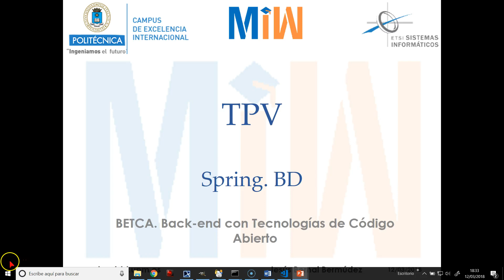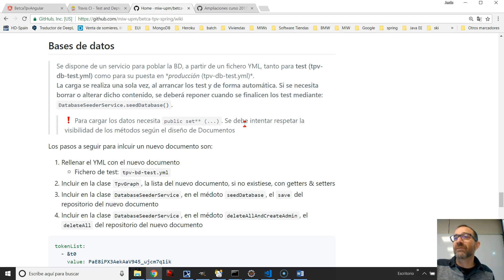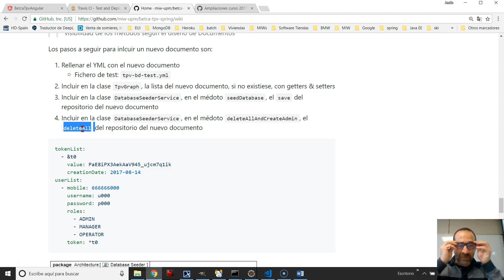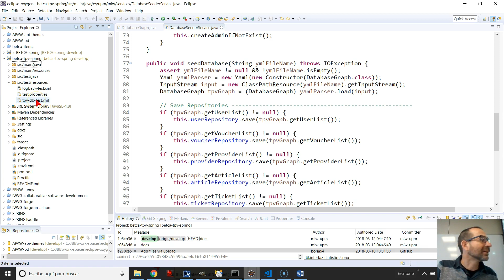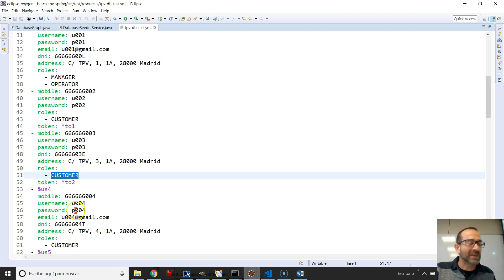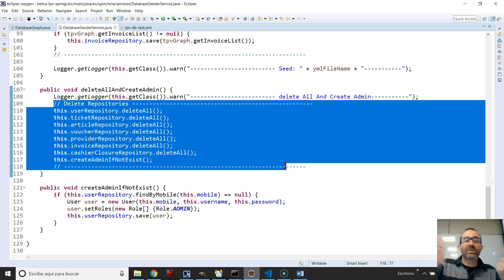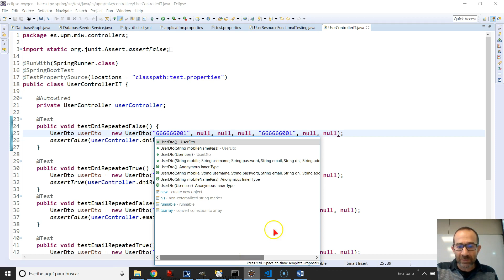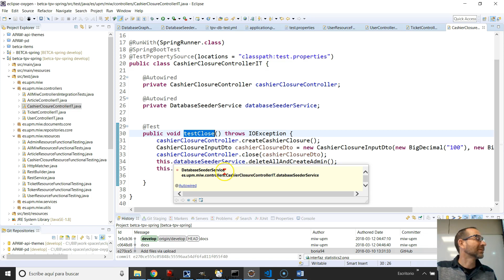BETCA. TPV. Back-end. Spring. BD para Test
BETCA. Back-end con Tecnologías de Código Abierto.
Capítulo 7: BETCA. TPV. Back-end. Spring. BD para Test